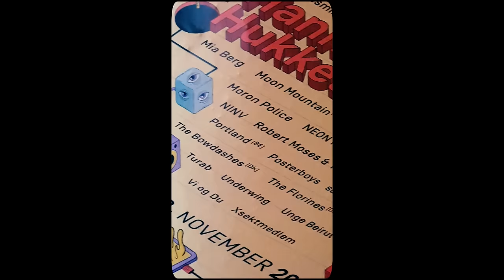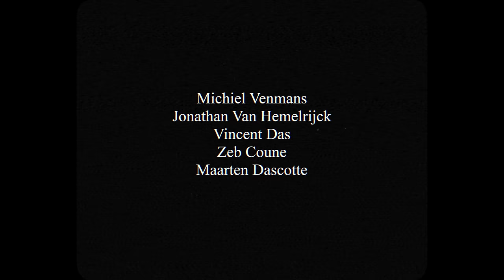Portland - Ally Ally (Official Video)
Portland - Ally Ally // Out on [PIAS] 2020

Produced by David Poltrock
Post-production by Tim Bran
Mix by Eduardo De La Paz & Tim Bran
Mastered by Matt Colton
Recorded at DAFT Studios & Poltrock Palladium
Lyrics by Jente Pironet

Video Edit
・Axel De Coster // KAMERAD
Pictures
・Michiel Venmans
・Jonathan Van Hemelrijck
・Vincent Das
・Zeb Coune
・Maarten Dascotte

Taken from the album 'Your Colours Will Stain'

SKYTIGER, [PIAS], Live Nation, Friendly Fire, Steve Zapp // ITB

PORTLAND:
・Jente Pironet
・Sarah Pepels
・Gill Princen
・Arno De Bock

LYRICS:

Your eyes are full of poetry
Don't say a word, I think I heard
Your never ending legacy
Is what remains, your colours will stain

Ally, Ally
Don't waste your time, you can't rely on me
Ally, Ally
I know you applied, I know you'd come by
To beautify

Your vows combine the rosary
You pray your words and hope I heard
Your voice is always searching me
It's what remains, an endless sustain

Ally, Ally
Ally, Ally
To beautify